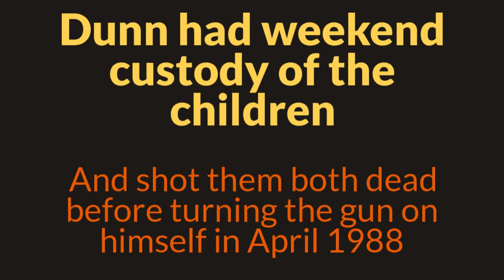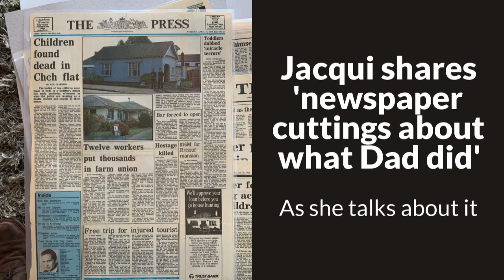Ashes Hero Ben Stokes' Family Tragedy Exposed | His Half Brother & Sister Killed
Ben Stokes' half-brother and sister by his mum Deb were shot dead by their father

Deb’s two children Tracey, eight, and Andrew, four, were killed by her ex Richard Dunn

Deb's ex became jealous after they split when he discovered she'd taken up with rugby coach Gerard Stokes

Dunn had weekend custody of the children and shot them both dead before turning the gun on himself in April 1988.

Ben Stokes' murdered half-sister Tracey, pictured, and her brother Andrew Dunn were 'beautiful and lively'

Ben Stokes' half-siblings Tracey and Andrew's final resting place

Jacqui Dunn, the killer’s daughter from a previous marriage, speaks publicly about the tragedy

Jacqui shares 'newspaper cuttings about what Dad did' as she talks about it for the first time

Killer Richard Dunn's grave — Ben Stokes' mum 'kicked the coffin at his funeral', Jacqui says

English cricket hero Ben Stokes is welcomed by his parents Gerard and Deborah as he arrives at Christchurch Airport

Last month Stokes led England to an incredible victory at the third test of the 2019 Ashes

Ben married Clare Ratcliffe in 2017, the couple have two children, son Layton and daughter Libby

Jacqui says she only recently felt able to tell her daughters the truth about her father murdering his children with Ben Stokes' mum

Sources: The Sun

Ashes hero Ben Stokes, Ben Stokes Family Tragedy Exposed, Ben Stokes Half Brother & Sister Killed, Ben Stokes mum Deb, Ben Stokes Sister Tracey, Ben Stokes Brother Andrew, Richard Dunn, Ben Stokes Step Father Richard Dunn, Deb's ex Dunn, Ben Stokes Father Gerard Stokes, Gerard Stokes, Jacqui Dunn, Richard Dunn's daughter, Ben Stokes tragedy, kicked the coffin at his funeral, English cricket hero Ben Stokes, Ben Stokes at Christchurch Airport, Ben Stokes and Clare Ratcliffe, Ben Stokes married in 2017, Ben Stokes son Layton, Ben Stokes daughter Libby